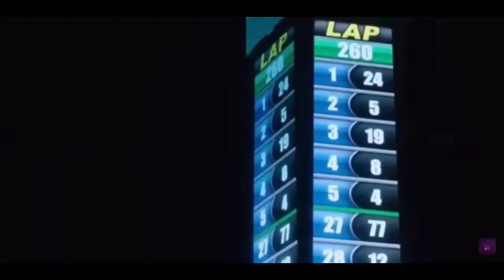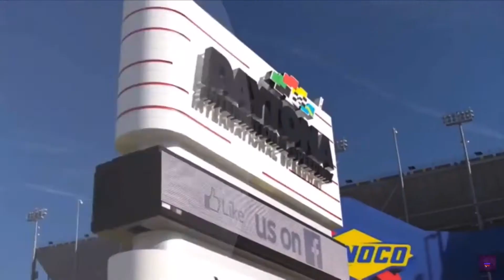NASCAR Music Video | Venom - Eminem